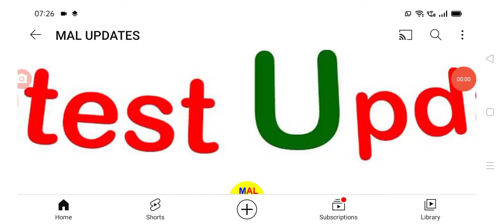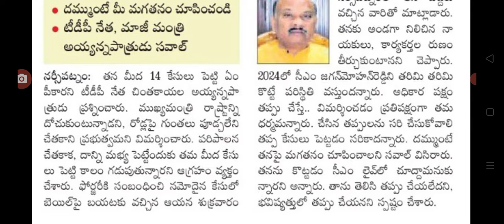సీఎం జగన్ పై అయ్యన్న కీలక ప్రెస్ మీట్ ayyana press meet on CM Jagan AP political leaders latest.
hello everyone today update is AP political leaders latest update .@malupdates